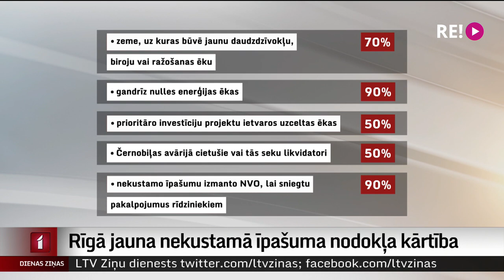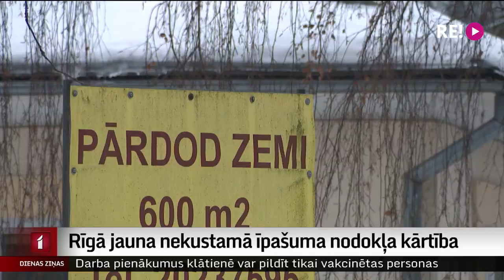Rīgā jauna nekustamā īpašuma nodokļa kārtība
Rīgā vēl vairākas iedzīvotāju grupas varēs tikt pie nekustamā īpašuma nodokļa atlaidēm. Lēmumu par to šodien apstiprināja Rīgas dome.